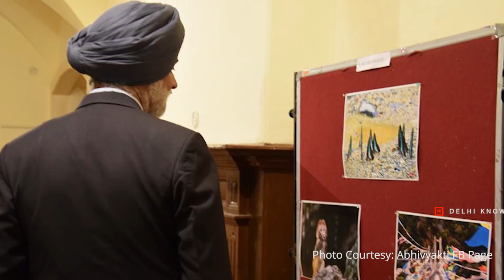Civil Services Series | Indian Audit and Accounts Service | By Abhishek V | IA&AS 2017 & IAS 2018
आईएएएस की ट्रेनिंग के बारे में जानिए आईएएएस बैच 2017 (आईएएस बैच 2018) अभिषेक वर्मा  से. शिमला के नेशनल अकादमी ऑफ़ ऑडिट एंड एकाउंट्स में किस तरह  ट्रेनिंग होती है, कहाँ-कहाँ अटैचमेंट होता है, इस जॉब में क्या चुनौतियां होती हैं और क्या ख़ासियत हैं - इन्हीं सब बातों की जानकारी दे रहे हैं अभिषेक वर्मा .
Telegram Link of Delhi Knowledge Track